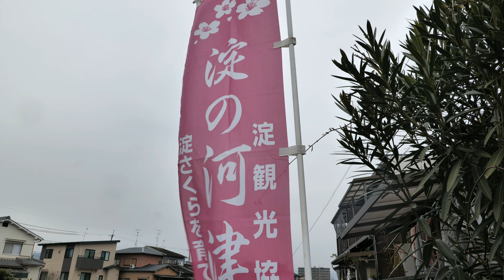《京都観光》京都桜だより Kyoto Japan 京都淀 河津桜が見頃 《4K》桜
《京都観光》Kyoto Japan  京都淀　河津桜が見頃　《4K》桜